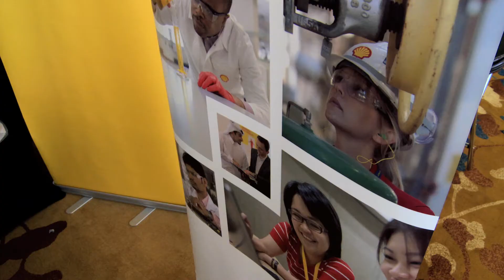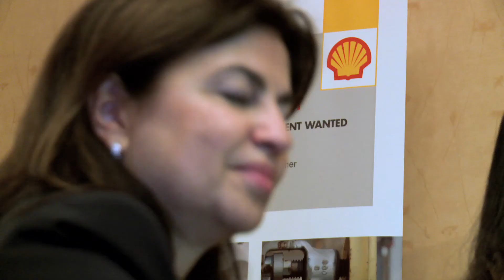Meet Leonard Teo, Nanyang Technological University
Leonard Teo, a chemical engineering student from Nanyang Technological University in Singapore, wants to stand on the shoulders of the giants to achieve his goals in life. He aims to use his technological knowledge to develop clean and sustainable energy solutions. He joined the Shell "Shaping the Energy Future" roundtable, which gave him the chance to learn from senior leaders at Shell and take a step forward towards his goals.